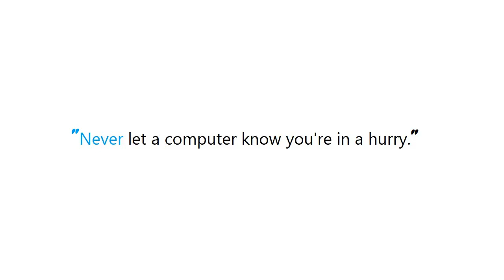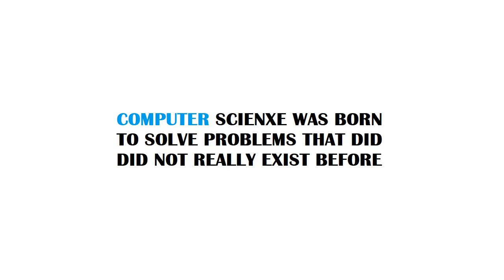PYTHON : How to assume an AWS role from another AWS role?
PYTHON:HowtoassumeanAWSrolefromanotherAWSrole? PYTHON #: How to assume an AWS role from another AWS role?

Guide : [ PYTHON : How to assume an AWS role from another AWS role? ]